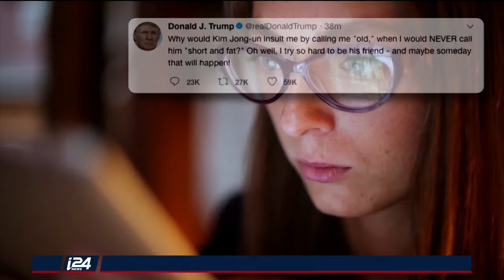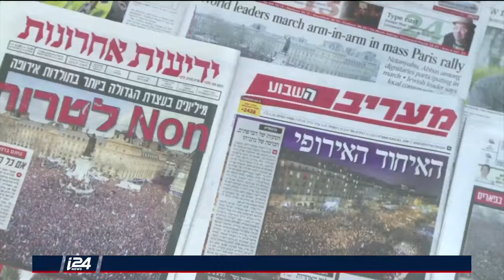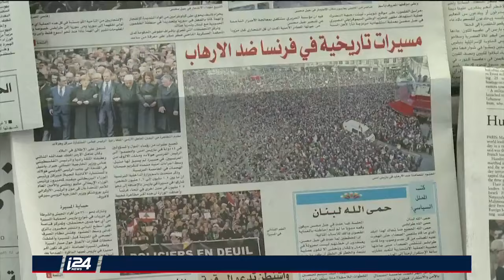حديث آخر... لقاء خاص مع نادية كوهين زوجة الجاسوس إيلي كوهين | 21/10/2018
مقدم: فراس حامد